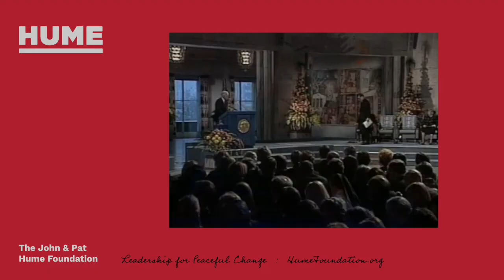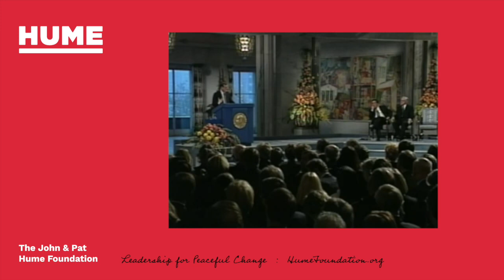Nobel Peace Prize - Hume Trimble BBC Clip